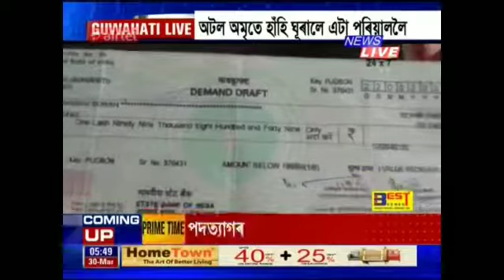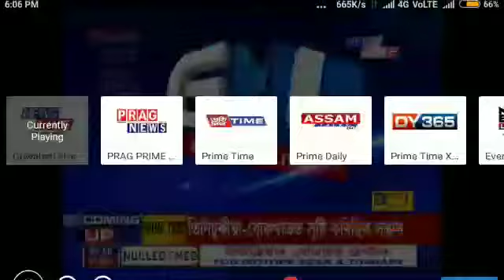Atal Amrit Aviyan-Assam_7 months old Aarnov Borah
এটি কণমানি দেৱ শিশু । নাম আৰ্নৱ বৰা ।
 ৭ মহীয়া দেৱ শিশুটি জন্মৰ পৰাই বৃক্কৰ জটিল ৰোগত আক্ৰান্ত । শিশুটিক দিল্লীৰ এপল' হস্পিটালত কেইবালাখ টকা ব্যয় কৰি অস্ত্ৰোপচাৰ কৰি সুস্থ কৰা হয় । শিশুটি সুস্থ হয় যদিও শিশুটিৰ চিকিৎসাৰ ব্যয় বহন কৰি পিতৃ সৰ্বস্বান্ত হৈ পৰে । বিক্ৰী কৰিব লগা হয় নিজৰ সৰু বাহন খন । তাৰোপৰি কেইবালাখ টকাৰ ধাৰৰ বোজা বহন কৰিব লগা হয় তেওঁ । কিন্তু বৃহস্পতিবাৰে স্বাস্থ্য বিভাগে অটল অমৃত অভিযানৰ অধীনত ১, ৯৯, ৮৪৯ টকা সাহায্য লাভ কৰি যথেষ্ট সকাহ লাভ কৰিছে পৰিয়ালটিয়ে । স্বাস্থ্য বিভাগৰ এই সকাহ লাভ কৰি আনন্দিত হৈ পৰিছে পৰিয়ালটি । আনন্দৰ  চকুলো টুকি স্বাস্থ্য মন্ত্ৰী হিমন্ত বিশ্ব শৰ্মা, মুখ্যমন্ত্ৰী সৰ্বানন্দ সোনোৱালক ধন্যবাদ জ্ঞাপন কৰিছে পৰিয়ালটিয়ে ।